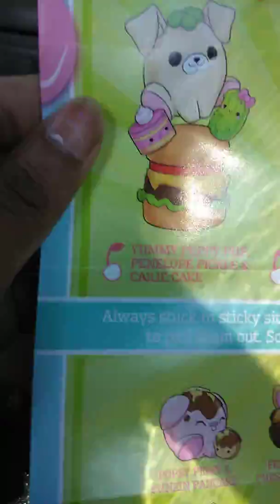Opening new squishy mooshys